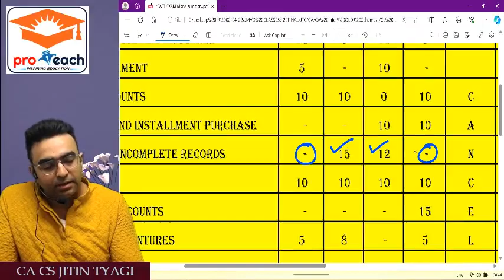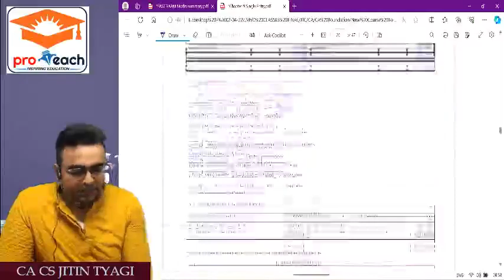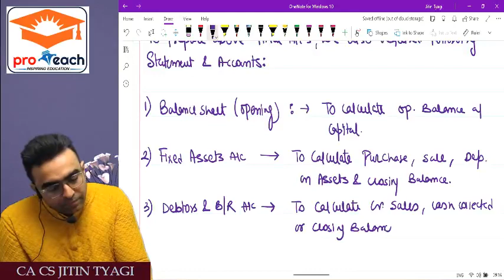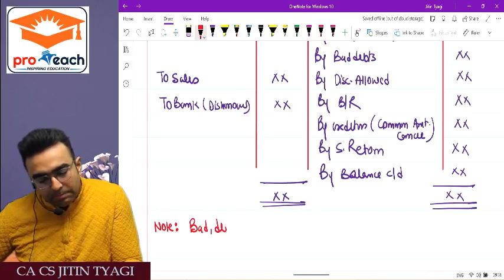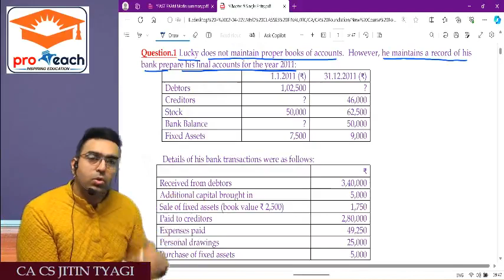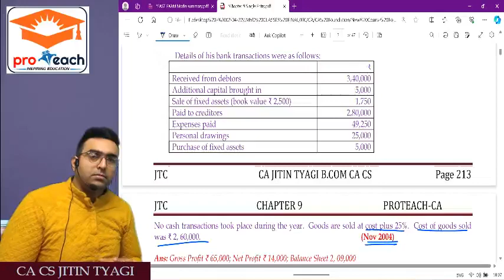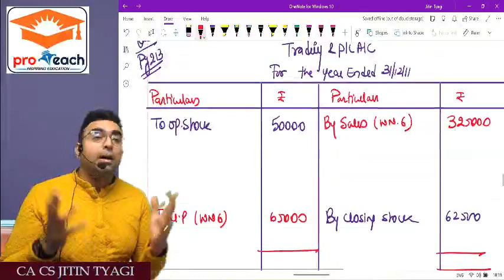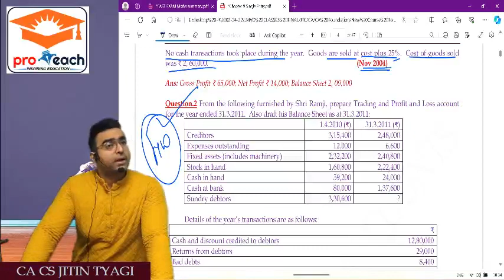CA Foundation Accounts Amendment Lecture -1 for June 2024 Attempt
CA Foundation New Course Accounts Amendment Lecture for June 2024 Attempt